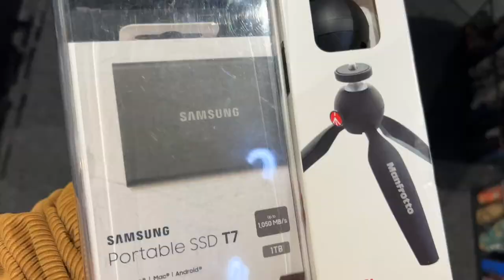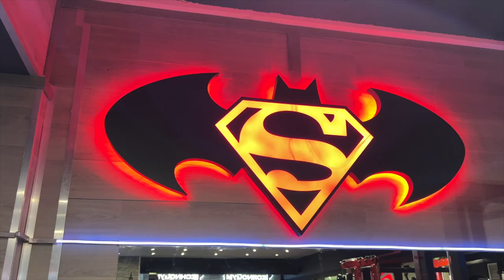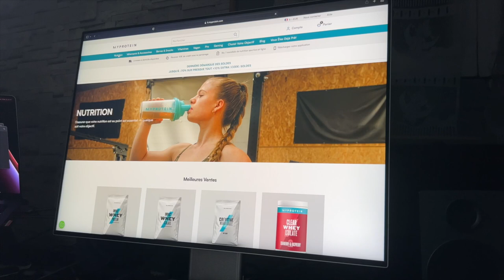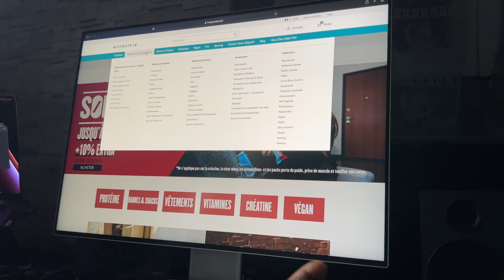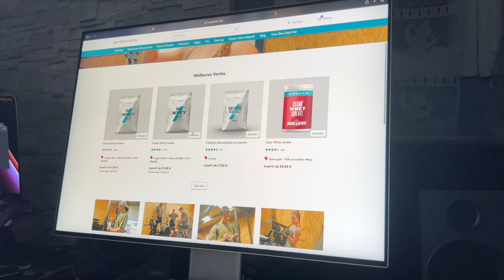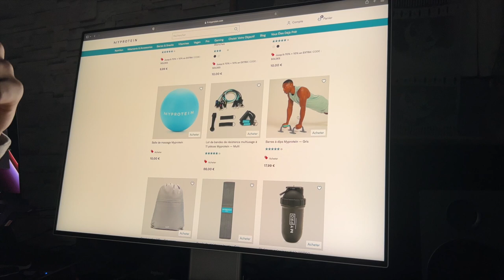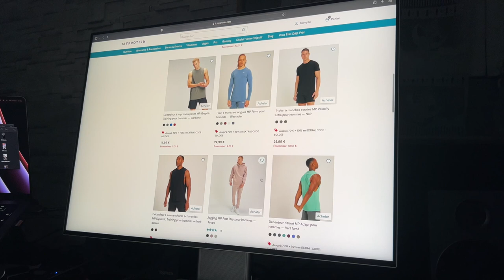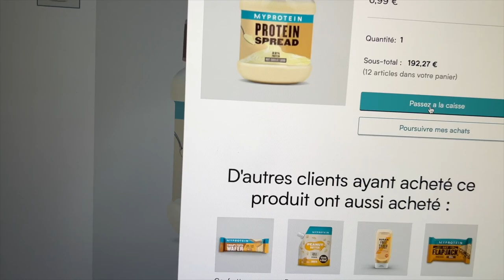PROJET MUSCU, TOURNAGE, COMMANDE MYPROTEIN ! (vlog 1)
Salut l’équipe je reprend les vlog en musculation !